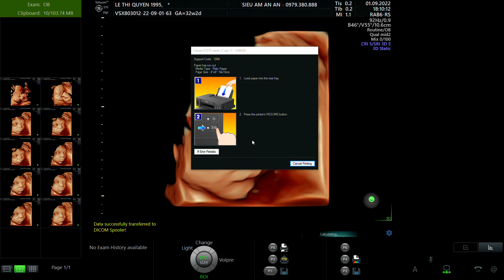LÊ THỊ QUYÊN 1995 p2